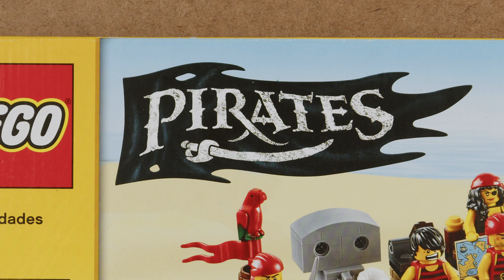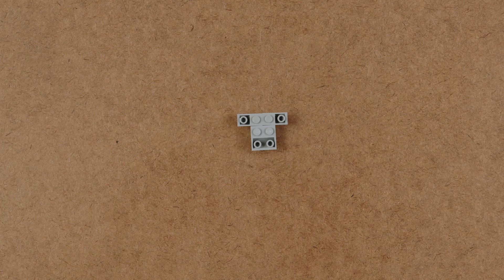Old Lego Pirate Chess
Speed build of Lego 40158. This set is a great way to build a naval army for your MOC. This set includes a total of 20 mini figures, 10 Pirates, and 10 Imperial Armada Blue Coats.